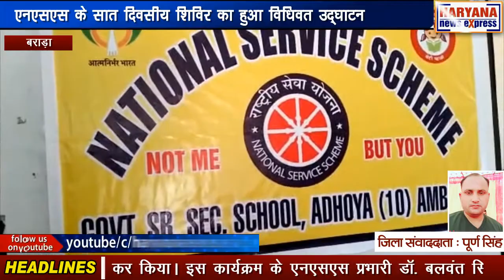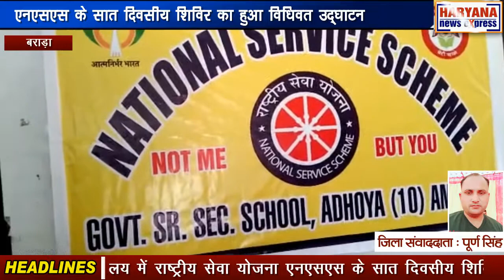बराड़ा : एनएसएस के सात दिवसीय शिविर का हुआ विधिवत उद्घाटन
बराड़ा के समीपवर्ती अधोया स्थित राजकीय वरिष्ठ माद्यमिक विद्यालय में राष्ट्रीय सेवा योजना एनएसएस के सात दिवसीय शिविर की शुरूआत की गई। एनएसएस शिविर का विधिवत उद्घाटन विद्यालय के डीडीओ नरेंदर कुमार ने रिबन काट कर किया। इस कार्यक्रम के एनएसएस प्रभारी डॉ. बलवंत सिंह ने सभी वोलेंटियर को इस शिविर में किए जाने वाले कार्यों से अवगत करवाया। इस अवसर पर सेवा ट्रस्ट यूके इंडिया के स्टेट इ-लर्निंग कोऑर्डिनेटर पवन पराशर ने वोलेंटियर को बताया कि एनएसएस का एकमात्र उद्देश्य युवा छात्रों को सामुदायिक सेवा के माध्यम से अपने व्यक्तित्व को विकसित करने के लिए अनुभव प्रदान करना है। सभी युवा स्वयंसेवक जो एनएसएस के नेतृत्व वाली सामुदायिक सेवा के माध्यम से देश की सेवा करने का विकल्प चुनते हैं। साथ ही उन्होंने कहा कि संस्था विद्यार्थियों को उनके करियर में मार्गदर्शन और शिक्षा में सहायता करती रहेगी और उनको उनके करियर चुनने में हर संभव मदद का आश्वासन दिया। आजादी के 75वें अमृत महोत्सव के उपलक्ष्य में स्वस्थ भारत, स्वस्थ समुदाय अभियान के तहत सेवा ट्रस्ट यूके इंडिया की ओर से अपनी को-स्पोंसर डाबर इंडिया लिमिटेड की तरफ से सभी विद्यार्थियो, अध्यापकों और स्टाफ को डाबर का इम्यूनिटी बूस्टर गिफ्ट पैक उपहार स्वरूप दिया। इस अवसर पर विद्यालय के राकेश कुमार, राजेश कुमार, सुमित गाबा, ममता गुलाटी, गीता छाबड़ा, सुमन रानी, वीरभान और महाबीर उपस्थित रहे।